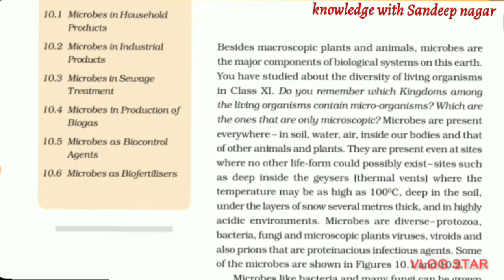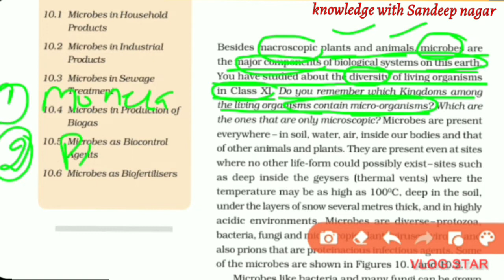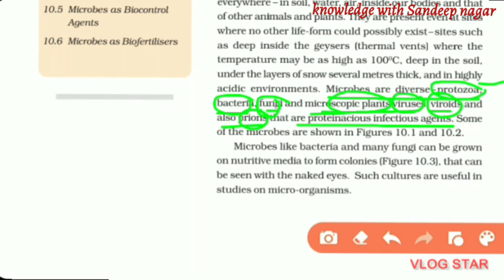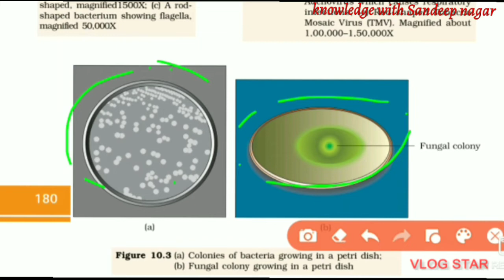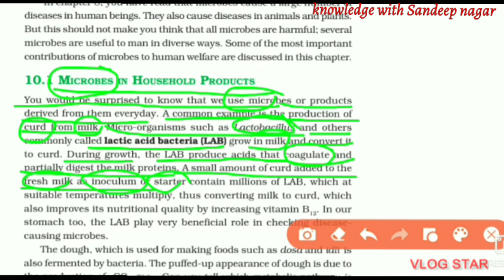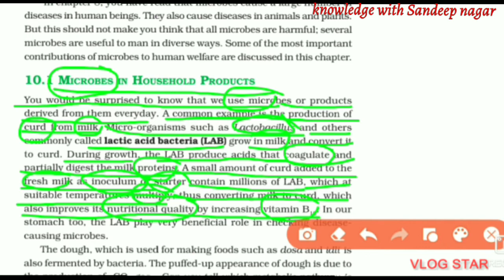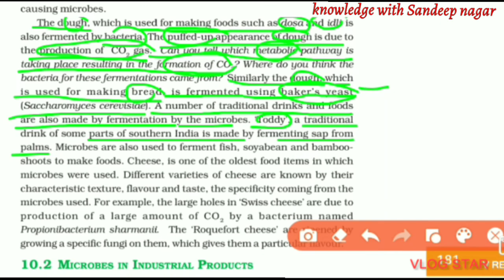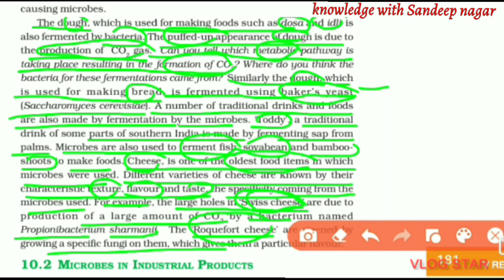biology/class- 12 /chapter- 10 ncert line by line /microbes in human welfare by Sandeep nagar/part 1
biology, class -12 th
term - cbse
knowledge with Sandeep nagar
best biology video
best video 2022
gud explain
line by line
microbes in household products
biology knowledge video
biology by Sandeep sir
good video 2022